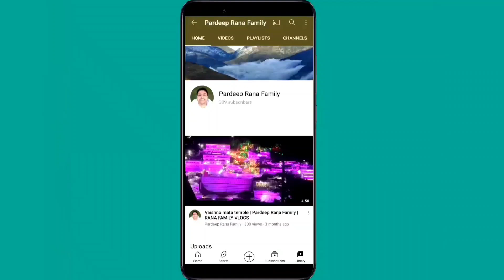Aaj chali kulfi faluda party | Pardeep Rana Family